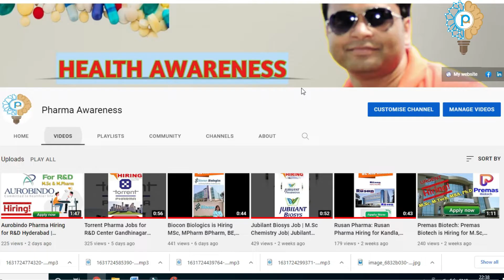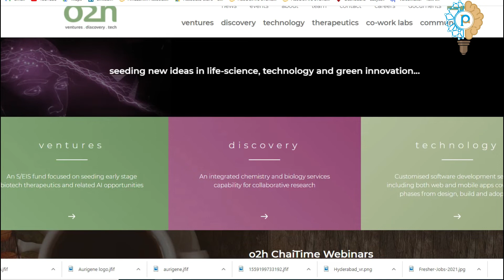Fresher’s Recruitment for B.Sc, B.Pharm, M.Sc and MBA | Freshers Job | Current Job Updates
Aurigene Pharmaceutical Services and o2h group are looking for fresher’s candidates for different departments.
Aurigene fresher’s recruitment drive for Rnd Medicinal chemistry. Candidates should be an M.Sc in organic chemistry or Analytical chemistry in 2020 or 2021 batches and who have completed all the semester exams with 60% and above results. Job locations are Bangalore and Hyderabad.
o2h group is looking for an SCM assistant and Research assistant. The required qualification is B.Sc, B.Pharm, M.Sc or MBA.